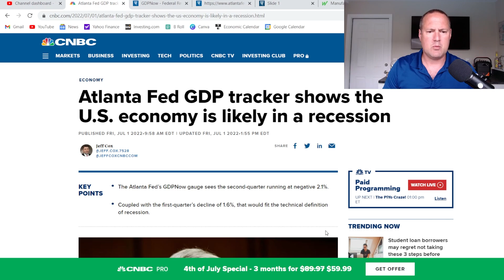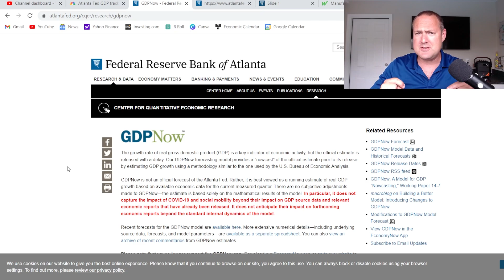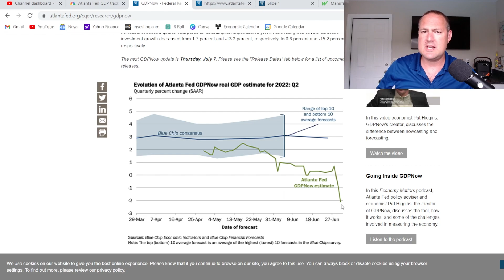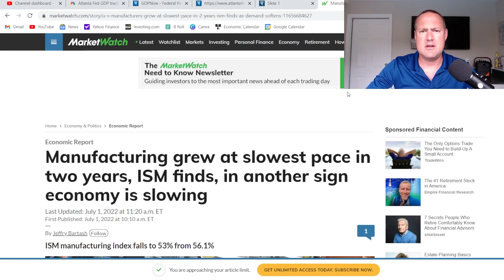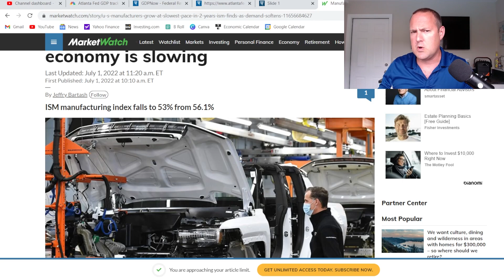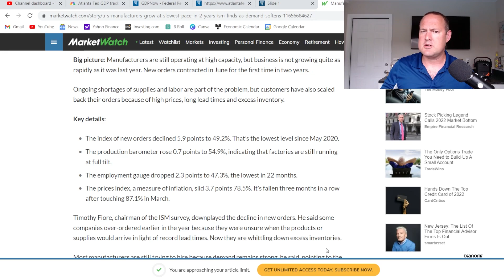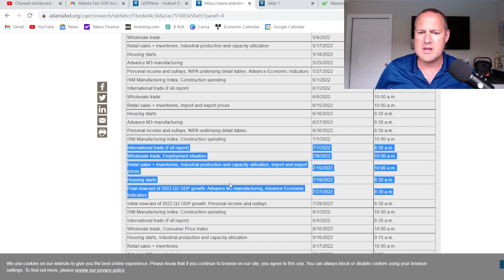Atlanta Fed's GDP Now Indicator Says We're In A Recession!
GDP Now is a mathematical model for GDP growth used by the Federal Reserve Bank of Atlanta for tracking economic growth in real time.  Historically, this indicator has been particularly accurate in the days leading up to a GDP release.  With the 2nd Quarter GDP to be released on July 28th, the GDP Now model is currently forecasting -2.1% economic growth.  When paired with the -1.6% number from the first quarter, this means we are currently in a recession!